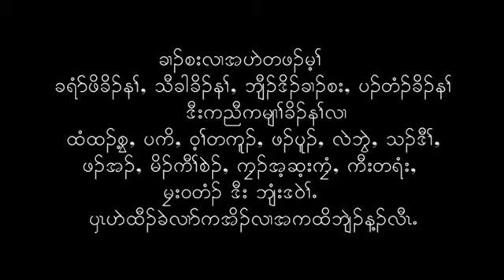KNU Delegations Meet Karen Peoples in Pa-an 2012 / Apri / 5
KAREN NATIONAL UNION  Delegations Meet Karen Peoples in Pa-an 2012 / Apri / 5